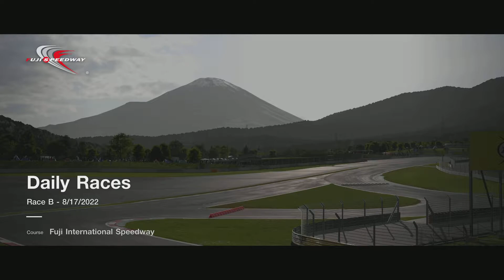GT7 Gr.2 Race Battle for top 5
Luckily clutch up for 3rd